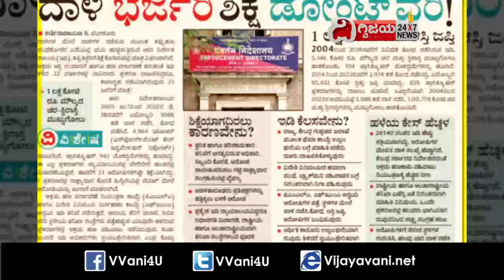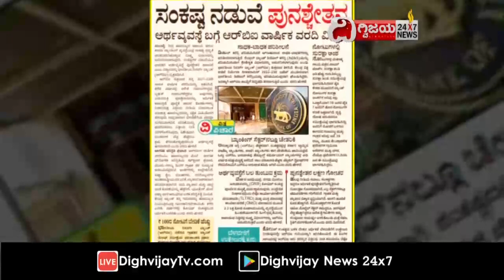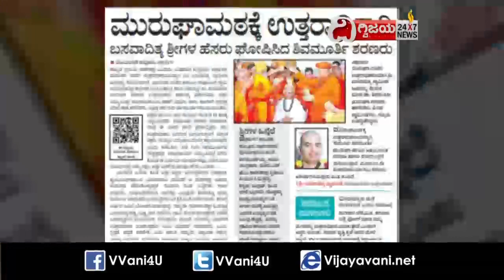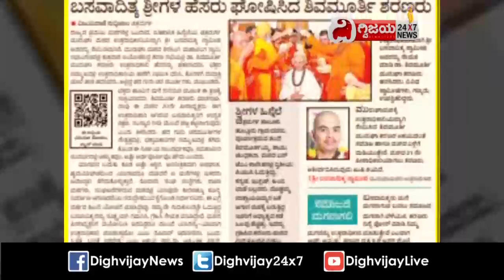ವಿಜಯವಾಣಿಯ ಈ ದಿನದ ಪ್ರಮುಖ ಸುದ್ದಿಗಳು-28/05/2022